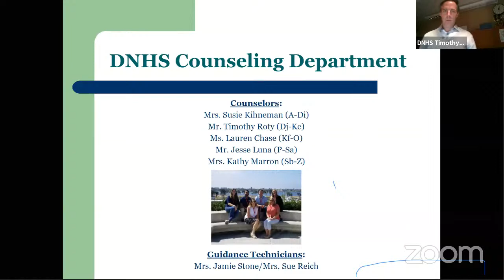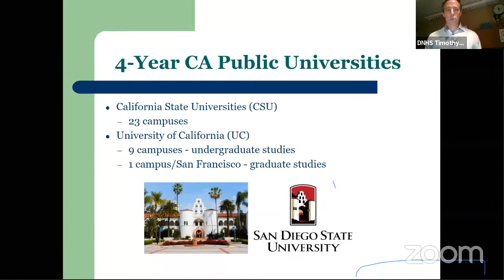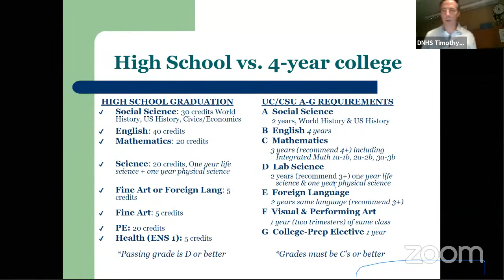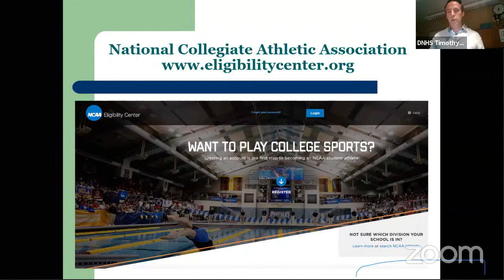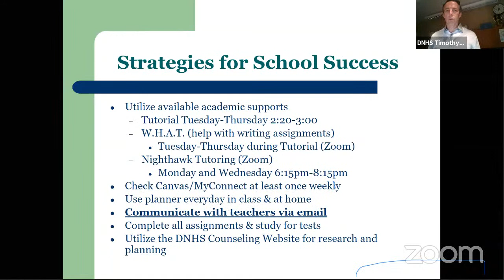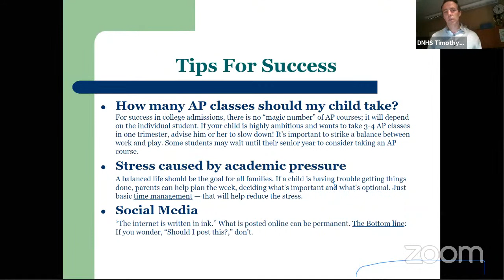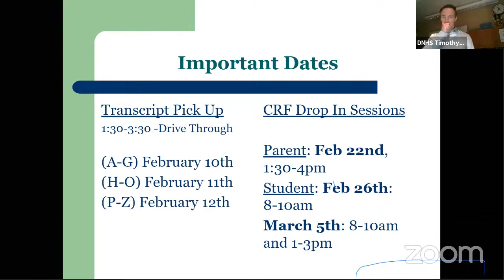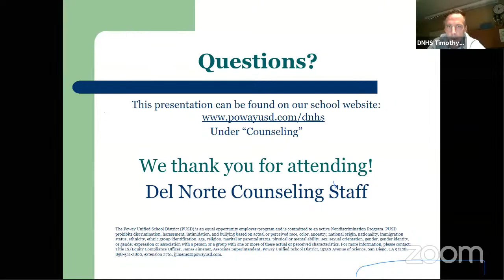9th Grade Parent Night